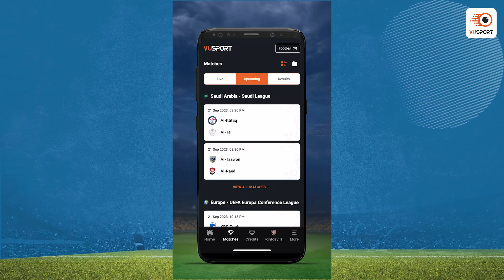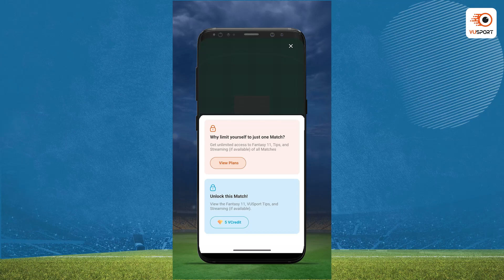NED vs IRE Dream11 Prediction | Netherlands vs Republic of Ireland | Euro Qualifiers Preview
Get ready for the most awaited Euro Qualifiers clash between Netherlands vs Republic of Ireland.

In this video, we provide a detailed match preview of the NED vs IRE game, including our predictions, analysis, and insights. We also discuss the probable lineups, player performance, and tactical analysis to give you a complete picture of the upcoming fixture.